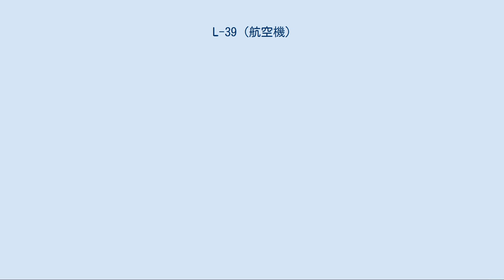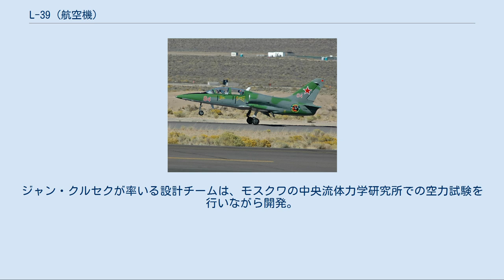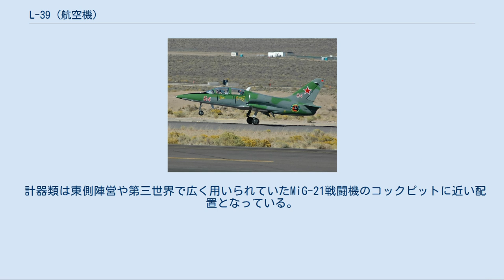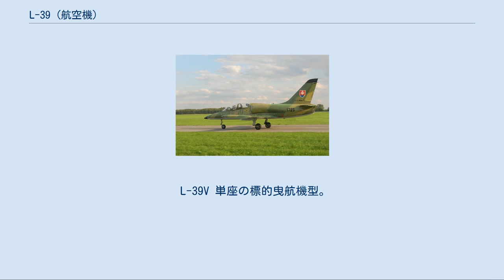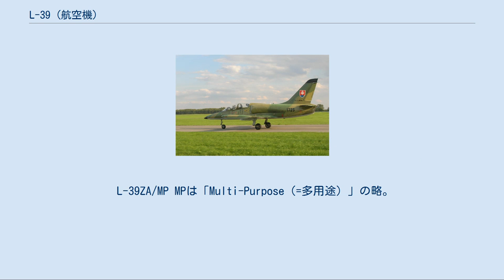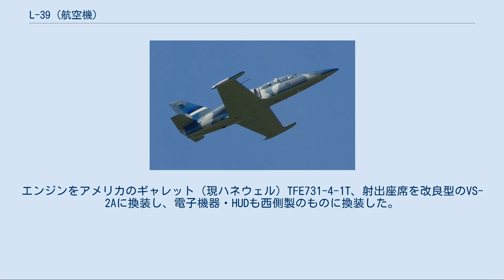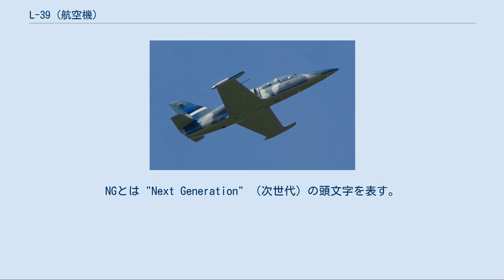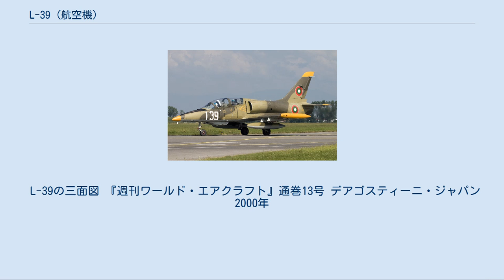L-39 (航空機)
L-39 アルバトロス/L-39 Albatros スロバキア空軍のL-39 アエロ L-39 アルバトロス（チェコ語：Aero L-39 Albatros）は、旧チェコスロバキアで開発された高等ジェット練習機・軽攻撃機。
アルバトロスとは「アホウドリ」という意味。
 1962年にワルシャワ条約機構の標準練習機に採用されていたL-29 デルフィーンは、同機構に所属する諸国を中心に3,655機を生産する成功を収めた。
その一方で、空気取入口が低い位置にあるため、寒冷地の多い旧共産圏諸国では雪解けした滑走路で運用した際に異物が入ってエンジンが停止する欠点が指摘された。
また、推力が1t未満のジェットエンジンを単発でしか搭載しない機体のパワー不足も挙げられた。
そこで、1965年にはL-29後継機の試作がアエロ社に一社特命で命じられた。
ジャン・クルセクが率いる設計チームは、モスクワの中央流体力学研究所での空力試験を行いながら開発。
試作機は1968年11月4日に初飛行した。
5機の飛行試作機と2機の地上試験機による試験の結果、空気取入口が若干拡大・延長された。
1971年には10機の前量産機が試験に供され、1972年にはチェコスロバキア空軍、ソ連空軍、東ドイツ空軍がL-29の後継機にL-39を選定。
1974年から本格生産され、チェコスロバキア空軍に配備、「アルバトロス」の愛称が与えられた。
なお、この愛称は西側諸国にも広く公開されていたため、NATOコードネームは与えられていない。
 ブルガリア空軍のL-39ZA。
胴体前席下部の膨らみにGSh-23L機関砲を搭載する 飛行中エストニア空軍のL-39 主翼は、低速時の安定性を重視して、後退角を抑えた直線翼に近い低翼とし、翼端には先端に着陸灯が付いた固定式増槽が装備されている。
機体はモジュラー構造を多用しており、約20のパーツで構成することで容易に取外すことができた。
垂直・水平両尾翼は後部胴体と一体になっており、尾部を取外してエンジン整備を容易にしていた。
また、胴体側面の左右主翼上に空気取り入れ口があり、L-29の反省から異物吸入によるエンジン損傷（FOD）に配慮されている。
 エンジンは、Yak-40中距離旅客機と同じZMDB イーウチェンコ製のAI-25TL ターボファンエンジンを単発で使用している。
このエンジンは、旧式のL-29に用いられているM-801と比較して、ほぼ同重量ながら推力が2倍になっており、飛行性能を全体的に向上させた。
メインエンジンのほかには"サフィール5"補助動力装置が装備されており、始動時の圧縮空気供給に用いられていた。
そのため、L-39は地上電源や支援機材の確保が困難な環境にあっても運用することが可能になっている。
 座席はL-29を踏まえ、後席が一段高くなった「スタジアムシーティング」を採用、タンデム複座でも両パイロットに良好な前方視界が確保されている。
射出座席は、同じアエロ製のVS-1-BRI。
L-29と同じ低圧タイヤと頑丈な降着装置で、芝地での運用も可能にしていた。
 計器類は東側陣営や第三世界で広く用いられていたMiG-21戦闘機のコックピットに近い配置となっている。
 前作のL-29は非力であり、実戦での攻撃能力は持っていないに等しかった（それでもビアフラ戦争のような大戦闘に供されたことはある）が、L-39は兵器訓練を考慮して本格的な兵器搭載能力を持つに至った。
L-39ZOでは主翼のパイロンは4箇所に倍増し、携行可能重量も1,100kgに増加した。
L-39ZAでは胴体の前席下部にGSh-23L 23mm機関砲を装備したほか、短距離空対空ミサイルのR-3/R-13（AA-2）若しくはR-60（AA-8）の装備も可能となっており、ASP-3 NMU-39Z ジャイロ照準器、FKP-2-2 ガンカメラを固定装備した（ただし、前席のみ）。
 L-39は、L-29での成功を引き継ぎ、東欧諸国を中心に3,000機近くの受注を集めた。
西側に公開されたのは、1977年のパリ航空ショーで、既に1,000機以上を受注し、400-500機が就役した頃であった。
その後、東欧革命による自由化で西側製電子機器を搭載したタイプも試作され、一部はCOIN機兼高等練習機としてタイ空軍に採用された。
他にも民間に払い下げられた機体が安価かつ高性能なアクロバット機としてアメリカなどに多数販売されている。
一時は米空海軍合同...